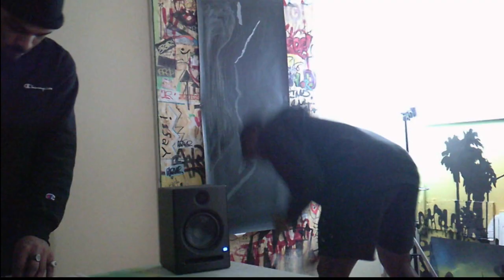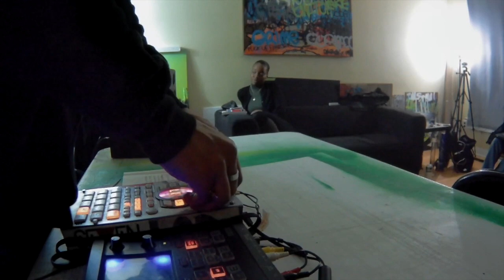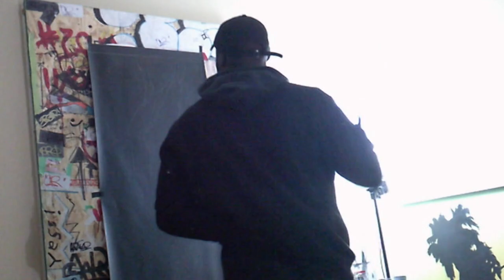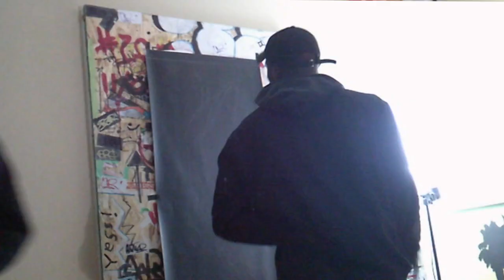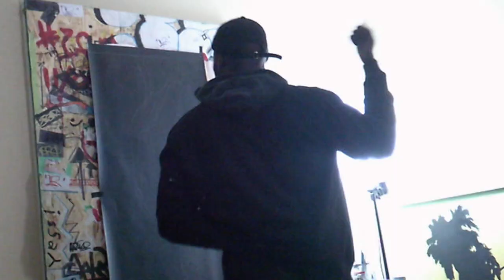LVNG ROOM: JOSH GRANT X CARAKTR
LVNG ROOM//
LIFE+SPACE

A live performance.

Josh Grant x Shane "CARAKTR" Stephens

@JOSHGRANTJOSH ON ALL SOCIALS

VIDEO EDITED BY:

THE AMAZING-OUTSTANDING-IMCOMPARABLE..
Crystal Fhang